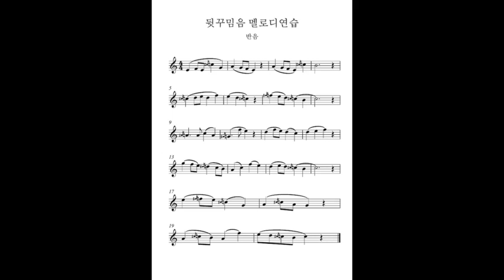뒷꾸밈음 멜로디연습2- 색소폰꾸밈음마스터연습집